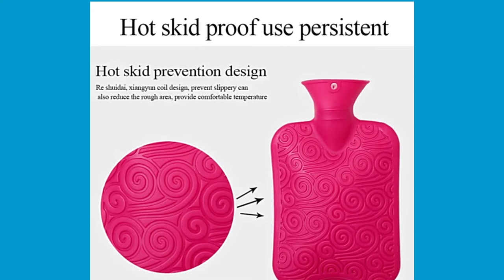Hot water bottle|| best hot warming bags buy now👇👇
technology Gyan#beast
Beast Reacts#My Healthy Dishes
sanjiv kumar#celebrity news